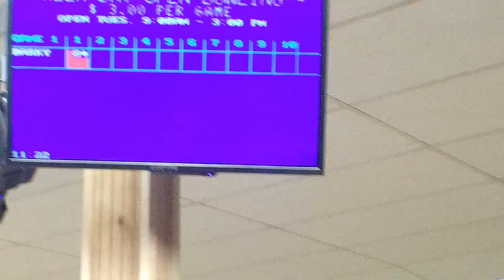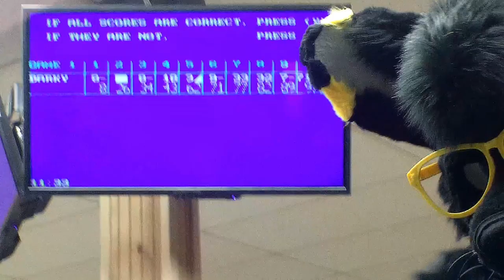Fursuit Bowling 2020 - Darky The KittyFox ( Furry Video )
Leave A Comment - If You Like The Video Or Have Any Questions

About My Channel:
Im a furry youtuber and a fursuiter as well, Im a furry that loves to have a fun time making youtube videos. And I want to be the first big Popfur on youtube who is a KittyFox and that also does furry RC videos too and so far im the only furry youtuber on youtube who does RC Videos in a fursuit, so help me reach my goal by subscribing to DarkTheKittyFox Now 🐾
I upload videos every 3 - 4 Days on Youtube. I mostly upload furry videos and RC Videos but somethings I do upload Furry Gameplay videos once in a while.

Im Also A Gamer and If You Want To Play With Me Just Look Me Up Here:

My Skype - jolteonthunders25 or DarkTheKittyFox

If you would like to sent me Fan Mail or a Gift let me know here so i can give you my address :
so we can make a plan!

►2D Intro Made By: Blue wolf Studios